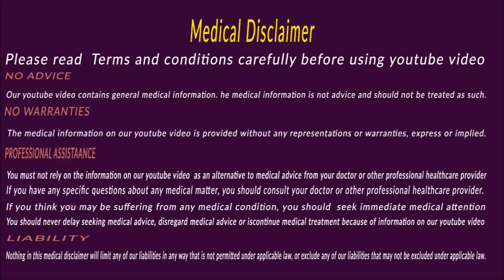മഞ്ഞള്‍ തേച്ചാല്‍ ! Malayalam Health Tips/Malayalam Beauty Tips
മഞ്ഞള്‍ ഉപയോഗിക്കുന്നത് വഴി മുടി കൊഴിച്ചില്‍ തടയാനാവും. മുടിയുടെ വളര്‍ച്ച വര്‍ദ്ധിപ്പിക്കാനും ഒപ്പം ഒരു കണ്ടീഷണറായി പ്രവര്‍ത്തിക്കാനും മഞ്ഞളിന് കഴിവുണ്ട്. മഞ്ഞള്‍ തുല്യ അളവ് പാലും തേനുമായി
കലര്‍ത്തി തലയില്‍ തേയ്ക്കുക. മസാജ് ചെയ്ത് അല്പസമയത്തിന് ശേഷം തല കഴുകാം.
തലമുടിക്ക് നിറം നല്‍കാനും മഞ്ഞള്‍ ഫലപ്രദമാണ്. മഞ്ഞള്‍ മൈലാഞ്ചിയുമായി കലര്‍ത്തി തലയോട്ടിയില്‍ തേയ്ക്കുന്നത് മികച്ച ഫലം നല്‍കും. മഞ്ഞള്‍ തികച്ചും പ്രകൃതിദത്തമായ ഉത്പന്നമായതിനാല്‍ ദോഷങ്ങളൊന്നും ഉണ്ടാകുകയുമില്ല.

തലയിലെ പലവിധ പ്രശ്നങ്ങള്‍ പരിഹരിക്കുന്നു
മഞ്ഞള്‍ ഉപയോഗിച്ച് തലയിലെ പല തരത്തിലുള്ള പ്രശ്നങ്ങളും പരിഹരിക്കാനാവും. എസ്കിമ, ഫംഗസ് പ്രശ്നങ്ങള്‍, മുടിയുടെ കട്ടി കുറയല്‍, ചൊറിച്ചില്‍ തുടങ്ങിയവയ്ക്കൊക്കെ മഞ്ഞള്‍ ഉപയോഗിക്കാം. മഞ്ഞള്‍ പേസ്റ്റ് രൂപത്തിലാക്കിയത് തലയോട്ടിയില്‍ മസാജ് ചെയ്യുക. അല്പസമയം കഴിഞ്ഞ് ഇത് കഴുകിക്കളയാം.
തലയിലുണ്ടാകുന്ന ഒരു പ്രധാന പ്രശ്നമാണ് താരന്‍. മഞ്ഞളിലെ സമ്പന്നമായ ആന്‍റിബാക്ടീരിയല്‍ ഘടകങ്ങള്‍ ഇതിന് പരിഹാരം നല്‍കും. ഇത് രക്തയോട്ടം വര്‍ദ്ധിപ്പിക്കുകയും ചര്‍മ്മത്തില്‍ മൃതകോശങ്ങള്‍ അടിഞ്ഞുകൂടുന്നത് തടയുകയും ചെയ്യും. മഞ്ഞളും ഒലിവ് ഓയിലും കൂട്ടിക്കലര്‍ത്തി തലയില്‍ തേയ്ക്കുക. അല്പസമയം കഴിഞ്ഞ് കടുപ്പം കുറഞ്ഞ ഷാംപൂ ഉപയോഗിച്ച് കഴുകുക.
തലയിലെ പേന്‍ ശല്യത്തിന്‌ മഞ്ഞള്‍ നല്ലൊരു പ്രതിവിധിയാണ്‌.

മഞ്ഞൾ പാലിൽ ചേർത്ത്‌ കുടിച്ചാൽ എന്ത് സംഭവിക്കും (Malayalam) Health Benefits of Turmeric Milk
മഞ്ഞള്‍ കൊണ്ട് മാറ്റാന്‍ കഴിയാത്ത ഒരു അസുഖം പറയാമോ /Malayalam Health Tips
Manjal Milk മഞ്ഞള്‍ ചേര്‍ത്ത പാലിന്‍റെ ഗുണങ്ങള്‍
kasthoori manjal മുഖസൗന്ദര്യത്തിന് കസ്തൂരി മഞ്ഞള്‍